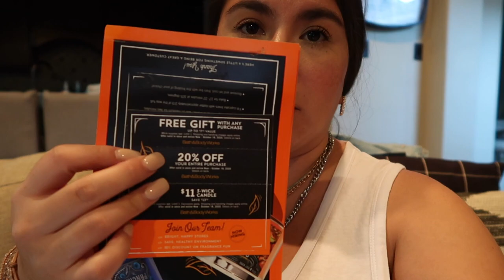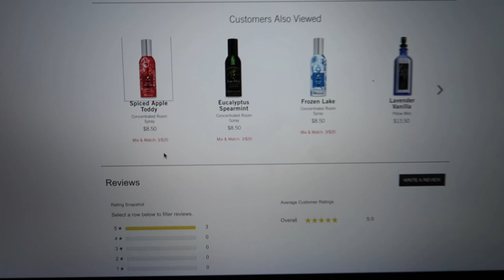VLOG // QUE HAGO UN DIA SIN ALICE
Mis corazones bellas. Lindo inicio de semana! Les comparto un vlog que me siento super orgullosa jaja Que les gust mas a ustedes? Vlogs largos o cortos? Espero la informacion que les comparto aqui les guste! saben que es con todo el cariño. Las quiero mil!!

Bolsa de Alice de Natacion

Sombrero Negro

Sombrero Khaki

Sombrero Beige (No es el mismo que yo tengo pero es el mas parecido que encontre)

Cortadora de Papel

Car Seat de Alice

Hooks para bolsas en el carro

👩🏻‍💻VEAMONOS EN MAS LUGARES!

Gracias por estar aquí y ser parte de mis días. El cariño es 100% mutuo y jamas sobrestimado. Las quiero.

B.